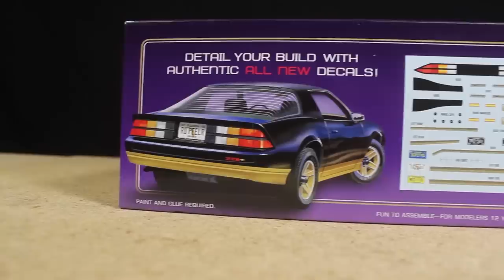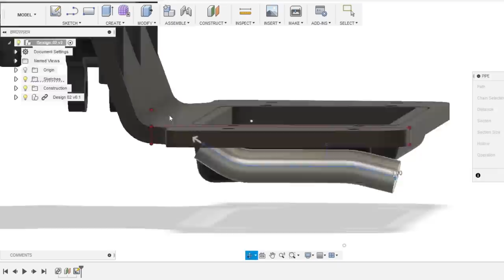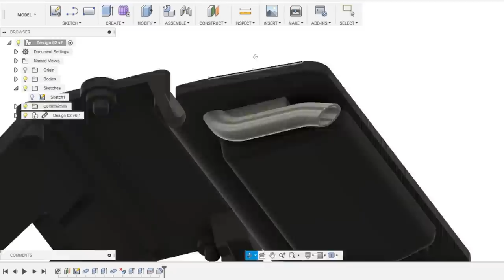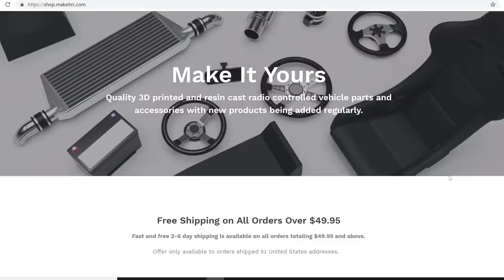AMT 1/25 Scale 1983 Camaro Z28 RC Conversion Full Build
Full build of an AMT 83 Camaro 1/25 scale model kit sitting on a FFR SC1 RC chassis. I wanted to strike a nice balance of scale realism but also not making the car overly complex by utilize an existing RC platform rather than doing a complete custom chassis like with other builds. The result turned out awesome! Aside from a few minor cosmetic short comings that I talk about in the video, I couldn't be happier with how the car turned out. The driving performance as well is spot on to how I wanted it to be. Smooth even at low speeds, and plenty of torque. Such a cool car that I look forward to continuing to drive and experiment with.

Chassis: Make It RC FFR SC1 102mm Wheelbase, 56mm Chassis width

Motor: N20 motor with gear assembly. will be added to shop soon

TX/RX: RadioLink RC4G 2.4G 4CH Transmitter W/R4EH-G Rx

Battery: Turnigy Nano-Tech 180mAh 2S LiPo Battery Pack 7.4V 25C 40C

Wheels: Coming to shop late February.

Paint:

Model Masters Acrylic: Gloss Black-Gloss Gold (Body) Custom Tan mix for interior.

Lights: Tamiya Acrylic clear red, clear orange, white, black, silver.